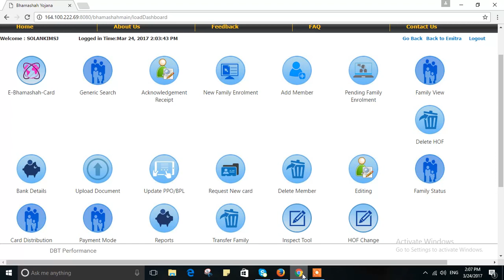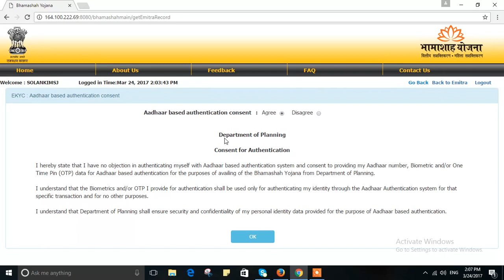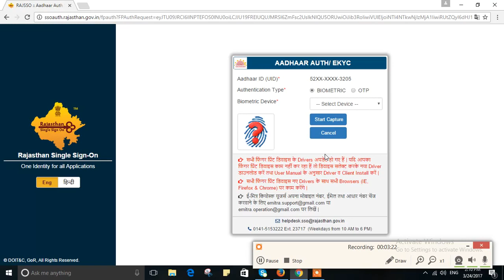How To delete member in bhamasah card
Emitra Services Providers
 एक चैनल है जो प्रत्येक ई-मित्र को हर प्रकार के फॉर्म भरने मे मदद करता है l ई- मित्र पर निम्न प्रकार की सुविधाए उपलब्ध होती है l बिजली के बिल ,पानी के बिल ,भामाशाह कार्ड राशन कार्ड,पैन कार्ड,आधार कार्ड,विभिन्न परीक्षायों से जुडी फीस भी भरी जा सकती है,मूल निवास /जाति प्रमाण पत्र,जन्म- मृत्यु प्रमाण पत्र ,पेंशन ,डॉक्टर से परमर्श,बैंक खाता खोलना ,रोजगार पंजीयन,रीचार्ज, खाता नकल देखना,पाइपलाइन,फव्वारा और अन्य कृषि उपकरणो की सब्सिडि के फॉर्म,विभिन्न सरकारी योजना का लाभ लेना जैसे अनुप्रति स्कीम,पालनहार योजना,बेरोजगारी भत्ता,LED बल्ब वितरण,पेंशन आवेदन,पेंशन सत्यापन,श्रमिक कार्ड,श्रमिक कार्ड कि विभिन्न स्कीम के लाभ के फॉर्म